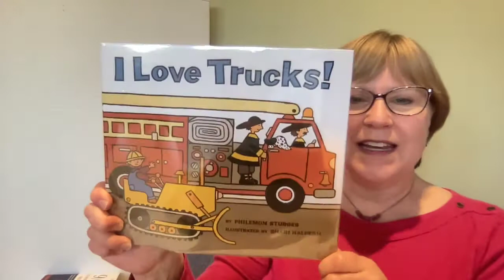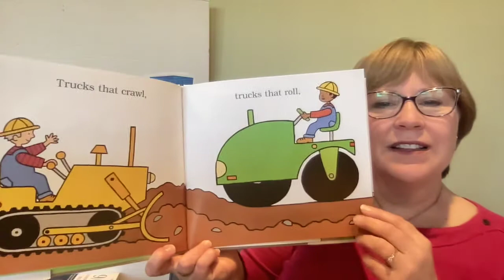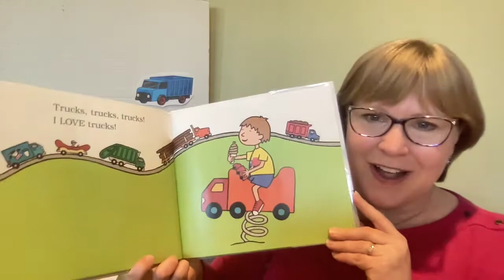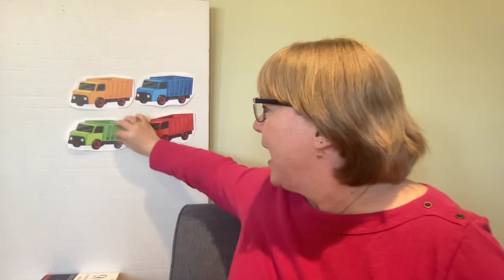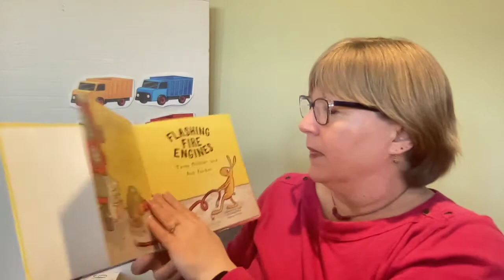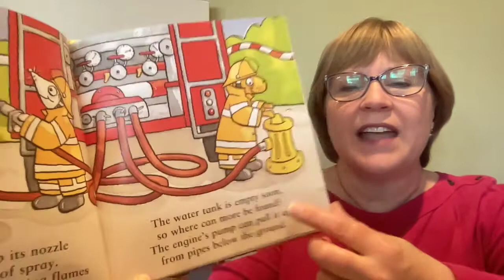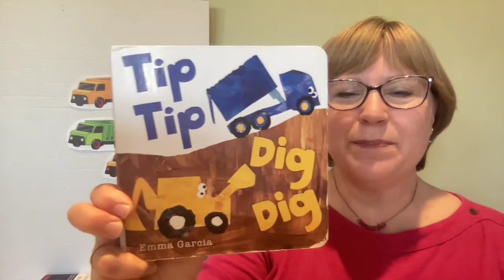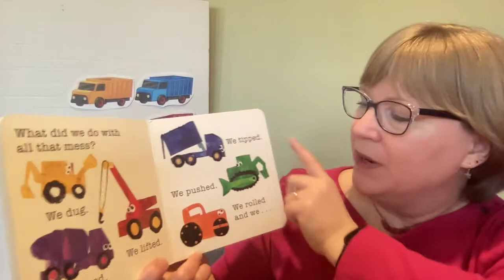Trucks Storytime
Join us today for some books and songs about trucks!